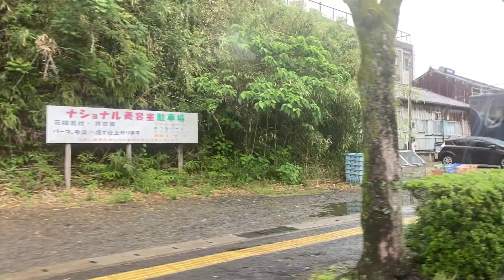串間市営バス(宮崎)車窓 道の駅くしま・串間駅→幸島/ よかバス市木線 道の駅くしま1510発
定時路線ながらミニバンタイプのバス(オンデマンドでなら当チャンネルでミニバンやタクシータイプも過去に何度かありますが)。週に数日だけ設定の乗りつぶし困難区間の串間駅⇔幸島方面をこれで往復します。過去バスと組み合わせると宮崎県最南端の都井岬～宮崎駅がバスでつながります。

【都井岬～宮崎駅　バスだけルート】
串間駅
↓本件
宮崎駅

1.日本高速縦断ツアー
2.全都道府県くまなく巡回ツアー